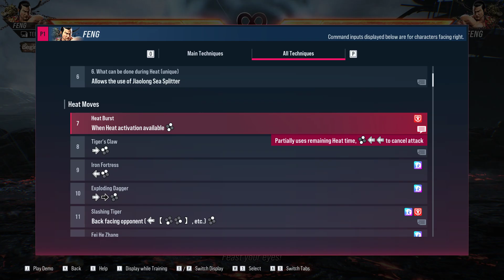Tekken 8 - Feng Wei Full Move List (Launch Version)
Feng move list showcase breakdown featuring his command list moves in a comprehensive moveset guide for the Tekken 8 character.

All Tekken 8 Video Move Lists - TBD

Tekken 8 Story & Character Episodes - TBD

This FengWei Movelist video exhibition tutorial serves as an educational character guide that teaches a full move set and how to play Tekken8 on release, also known as The King Of Iron Fist Tournament.